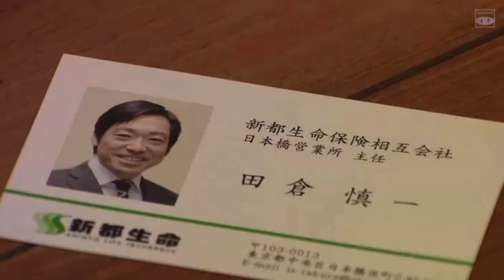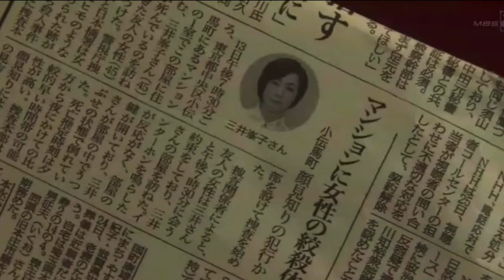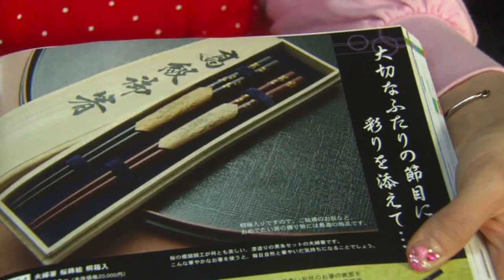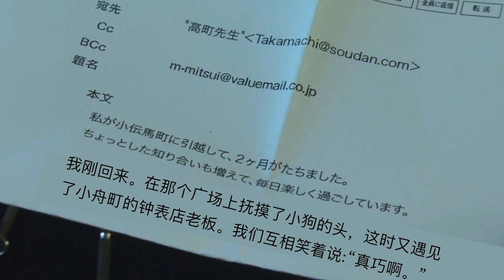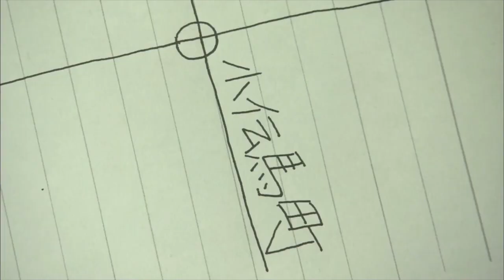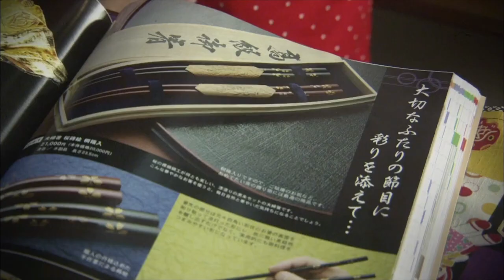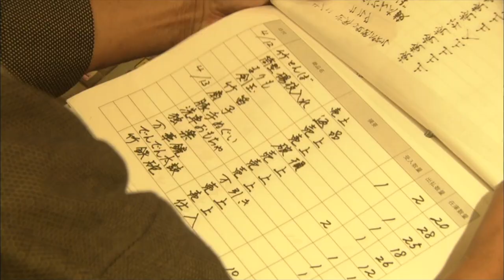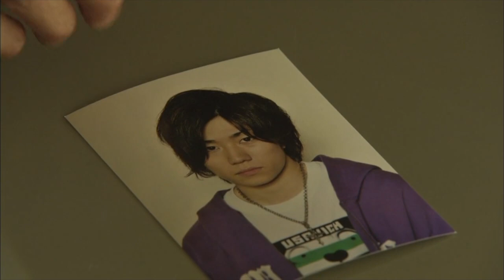新参者（合集）| 东野圭吾犯罪悬疑推理系列 | 加贺恭一郎系列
新参者，这也是“加贺恭一郎系列”的第八本小说。在严肃冷峻的推理背后，书写着市井人情之中的温情善良。

喜欢新参者的朋友，建议去看祈愿落幕时，这是“加贺恭一郎系列”的第十本小说。故事终于触及了加贺的母亲失踪的理由，以及加贺留在日本桥警署的原因。Mio酱也讲解了《祈愿落幕时》，可以在B站观看：

东野圭吾代表作之一 宿命 （上篇）离奇死亡的女精神病人 操纵人生的命运之绳：

点击CC打开字幕。